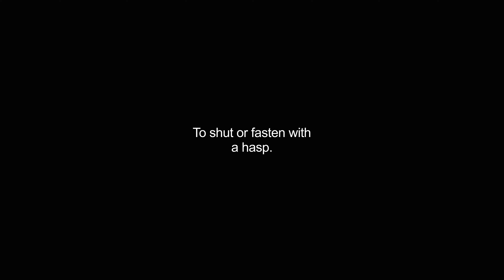hasped video Dictionary meaning and pronunciation